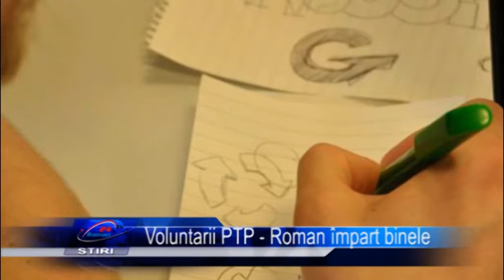Voluntari PTP Roman impart binele